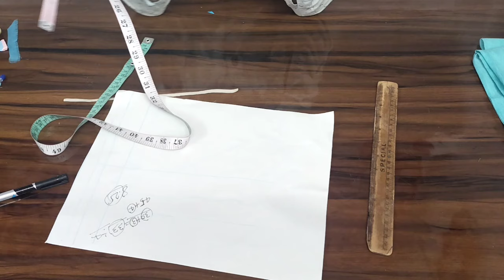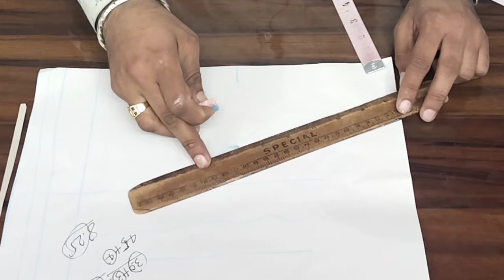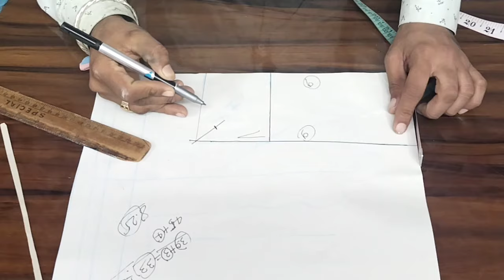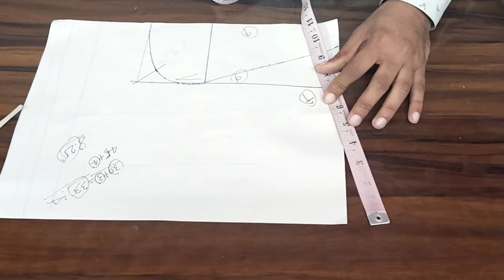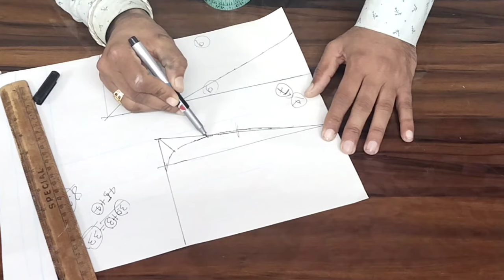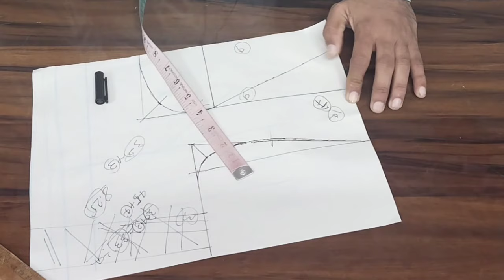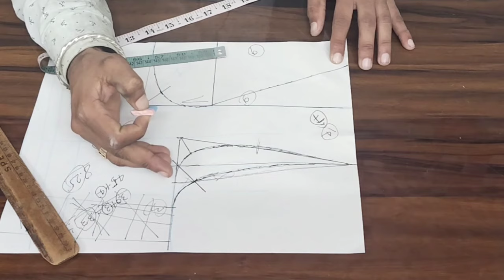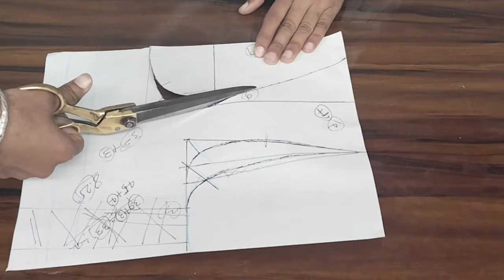राजपूती सूट की शुरुआत से फिनिशिंग से सिलाई कैसे करे भांग -1शुरूआत से कटिंग ✂️ cutting tips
शुरुआत से सिलाई से राजपूती सूट की सिलाई कैसे सिखे भांग -1 शुरूआत से कटिंग करना कैसे सिखेcutting tips

about Thais video

Contact cover
rajputi dress ki cutting
rajputi suit ki cutting
rajputi dress cutting
rajputi poshak cutting and stitching
rajputi dress
rajputi suit cutting
rajputi suit kaise silte hain
rajputi poshak
kurti kanchali ki cutting
kali wala lehenga
राजपूती ड्रेस की कटिंग
rajputi kurti cutting
rajasthani suit ki cutting
सिलाई सीखने का तरीका
raiputi suit